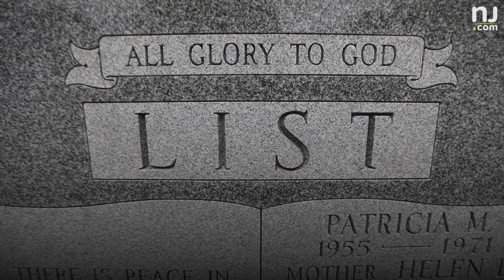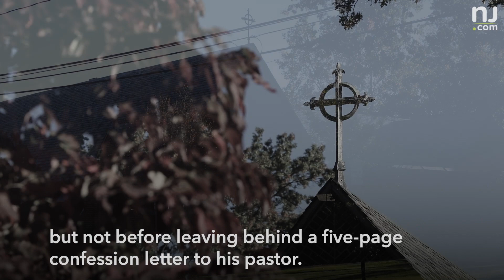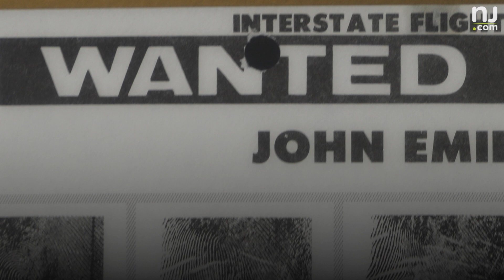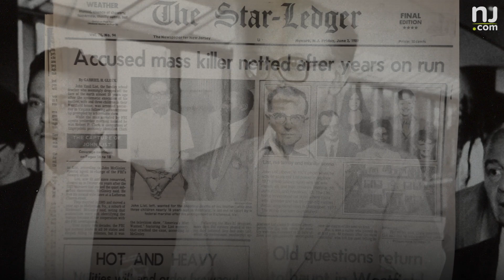50 years ago, John List murdered his entire family in N.J.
It's been 50 years since one of the most gruesome murders in N.J. history, where a father slaughtered his family in a Westfield mansion. Have you ever heard of John List? (Video by Andre Malok | NJ Advance Media for NJ.com)